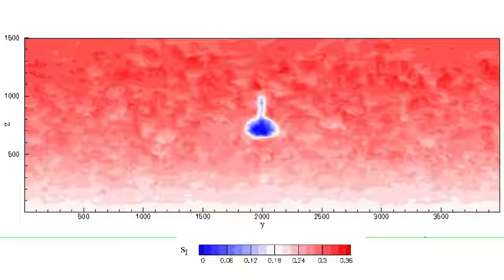contrail simulation - evolution of ice supersaturation during the diffusion regime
the MesoNH model simulation is run with a synthetic sustained turbulent flow that mimics the real atmospheric turbulence at the tropopause level. The contrail simulation was run up to 30 min, and the results are in good agreement with the available experimental data.